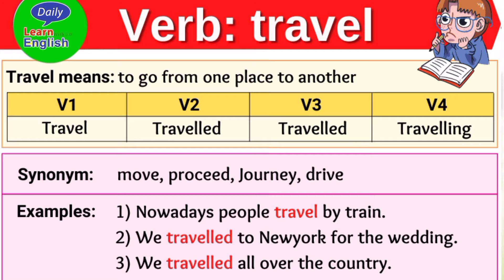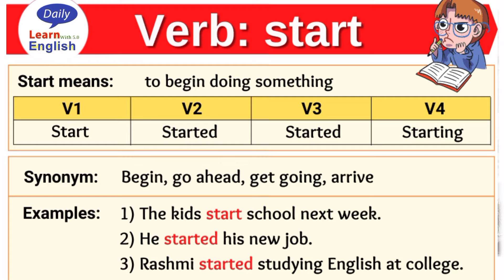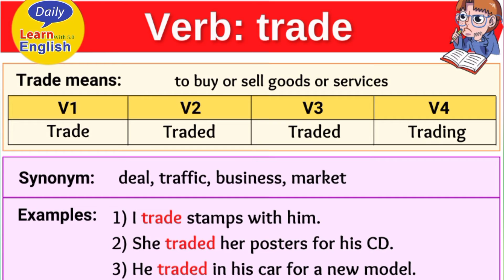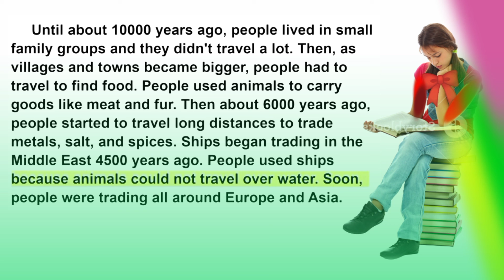How to Lose Fear of Speaking English! The world’s best way to learn - listen and practice|| KKS